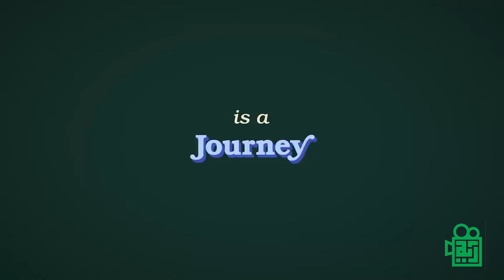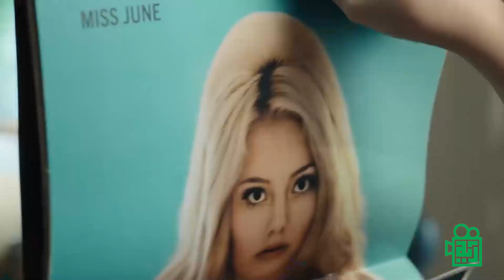تحلیل فیلم سینمایی خدایا اونجا هستی؟ منم مارگارت از آیه‌دُ سینما همراه با حسین طالبی و حسن اجرایی